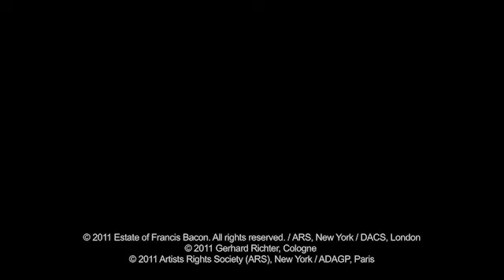Abstract-Figuration: Introduction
Tobias Meyer introduces  'Abstraction -- Figuration: A Private Collection', a remarkable group by Gerhard Richter, Francis Bacon, and Max Ernst amongst others.